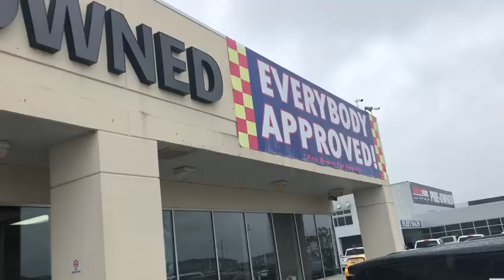Range rover ali